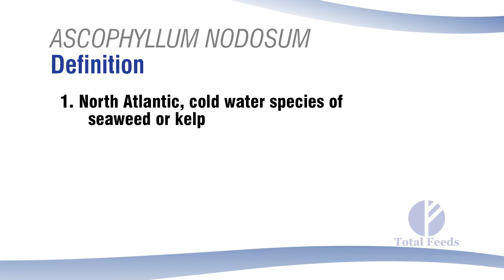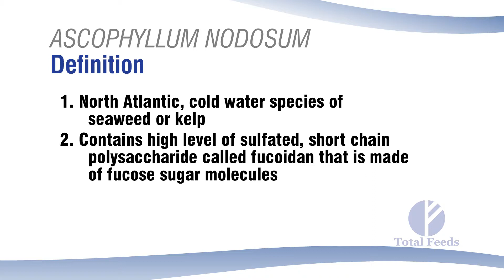11 What Is Ascophyllum Nodosum